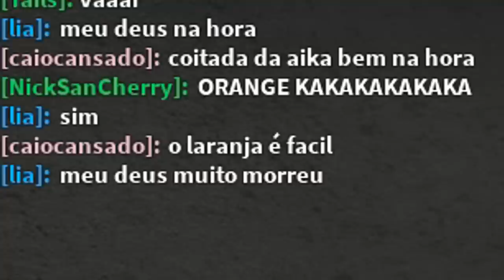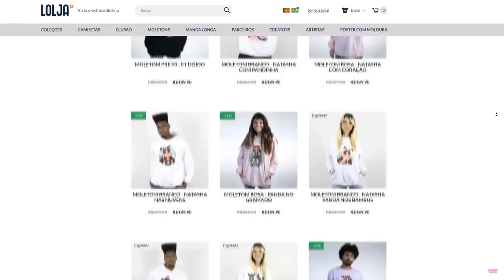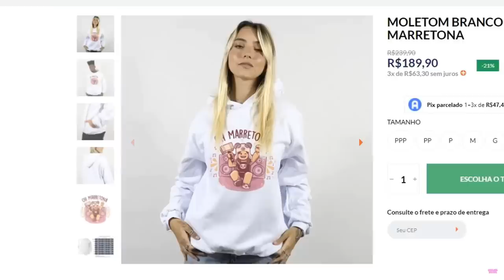NÃO Saia da CAIXA ou Se NÃO... (Rainbow Friends)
🐼• Oioi Pandineos, no vídeo de hoje eu joguei o mais novo sucesso do Roblox: RAINBOW FRIENDS! Nele precisamos escapar de monstros e coletar os itens espalhados pelos mapas durante várias noites, será que eu me dei bem???

NatashaPanda😊